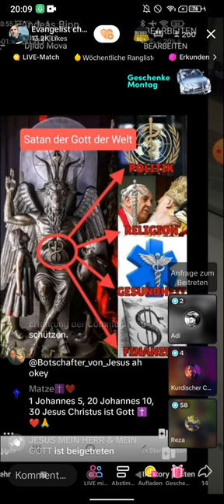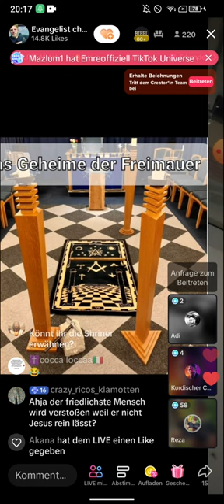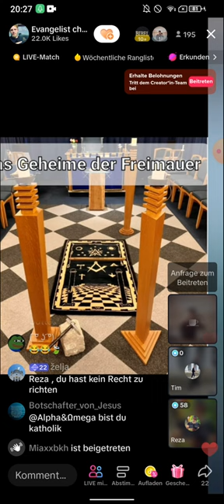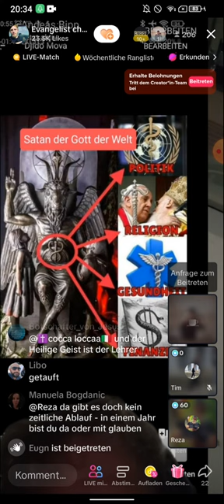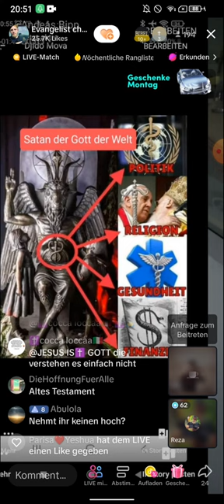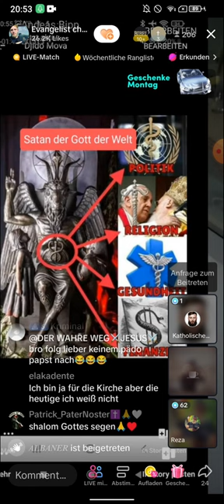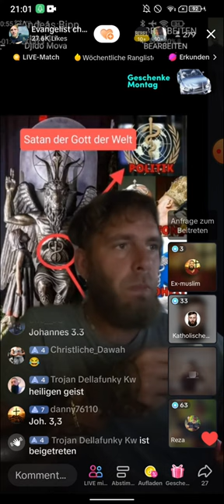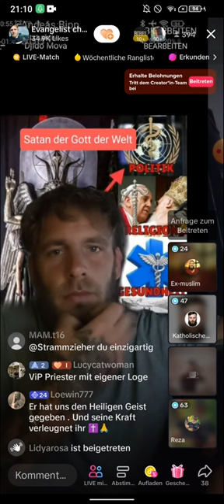EX MUSLIM REZA & DENNY - lüften Geheimnisse 👹Katholiken| KRITISCH TEIL1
(EXMUSLIMEUNDCHRISTENBESTOF)

Hey Leute, hier bin ich wieder und ich habe etwas Ernstes😨, aber auch Lustiges für euch! Heute werde ich euch von einer epischen Debatte berichten, die auf TikTok Live stattfindet. Reza und Denny stehen den christlichen Katholiken gegenüber und es wird heiß hergehen!

Diese beiden Jungs Reza und Denny  sind lang jährige eingesessene Christen nach Johannes 3,5. Sie sind fest entschlossen die Menschen zu retten, indem sie falsche Lehren aussortieren und alle anderen Religionen ablehnen.🤔 Reza selbst ist ein ehemaliger Muslim, der in jungen Jahren aus dem Iran geflüchtet ist. Zusammen mit seinem Bruder dem ebenfalls ehemaligen Muslim Amir, klären sie über die Gefahren des politischen Islams auf.🙏

Aber Moment mal, obwohl das Thema ernst ist schaffen sie es, es auf eine lustige Art und Weise informativ den Glauben zu präsentieren. Mit ihrem Charme und Humor ziehen sie die Zuschauer in ihren Bann. Sie lieben Jesus Christus und seine Lehren, und einer ihrer Lieblingsverse aus der Bibel lautet: "Am Anfang war das Wort, und das Wort war bei Gott, und das Wort war Gott. Am Anfang war es bei Gott. Alles ist durch das Wort geworden, und ohne das Wort wurde nichts, was geworden ist. In ihm war das Leben, und das Leben war das Licht der Menschen🙂."

Wenn ihr also bereit seid, euch auf eine spannende und unterhaltsame Debatte einzulassenn dann abonniert unbedingt diesen Youtubekanal oder folgt ihnen auf ihren Tik Tok Kanälen und diese sind in der Videobeschreibung verlinkt. Ihr wollt keine weiteren aufregenden "EX MUSLIM BEST OF"-Videos und Highlights verpassen wollen. Lasst euch von Reza und Denny mitreißen😀, während sie mit Witz und Weisheit die Welt des Glaubens verkünden. Das wird ein YouTube-Kanal, den ihr nicht missen wollt!